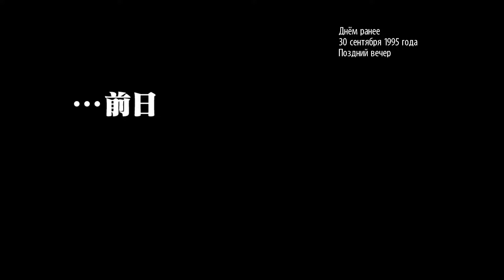Прохождение Yakuza Kiwami Эпизод 1